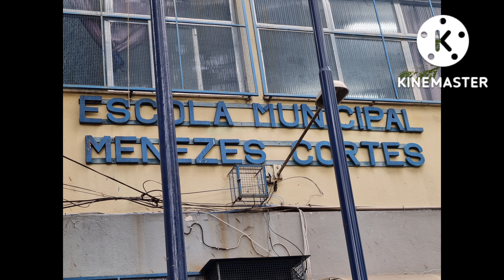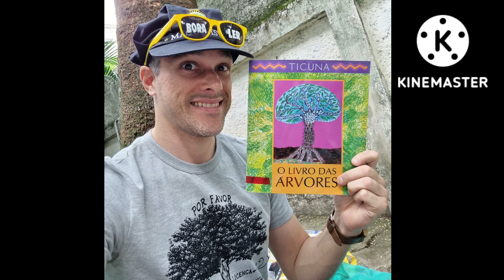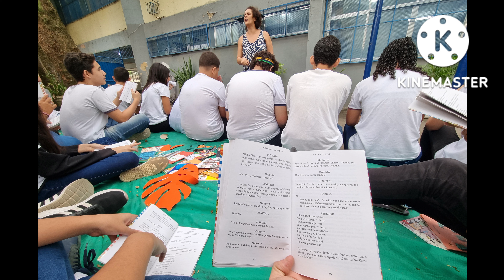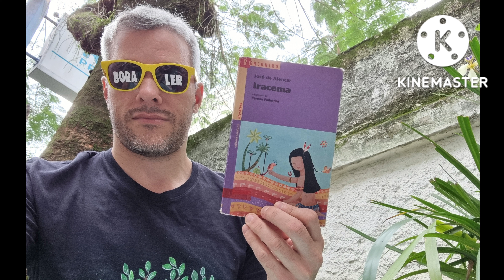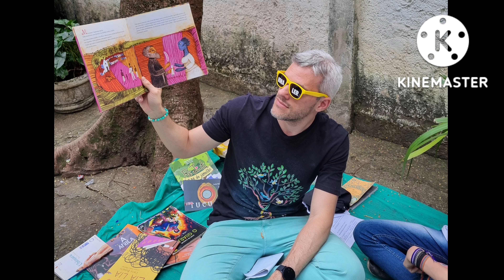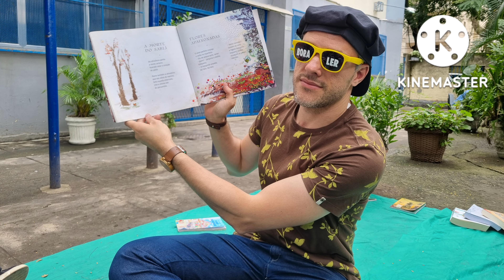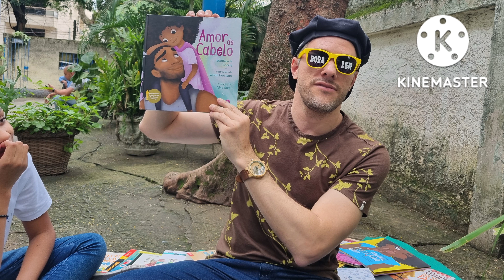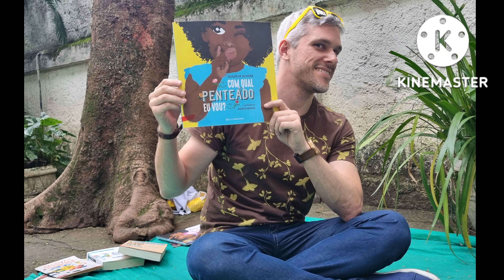Sala de Leitura Cazuza celebra a Semana da Árvore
O Dia da Árvore é comemorado em 21 de setembro, e já que ela é fonte do papel, a Sala de Leitura Cazuza, da Escola Municipal Menezes Côrtes, criou a Semana da Árvore, realizada entre os dias 21 de setembro e 03 de outubro. Nessa atividade, 28 turmas foram convidadas para participar de um bate-papo com roda de leitura e contação de histórias ao ar livre, nas dependências da escola, debaixo de copas de árvores, contemplando a natureza, assim como muitas tribos indígenas costumam fazer. Durante o bate-papo, o professor-regente da Sala de Leitura conversou com os alunos sobre a importância ambiental das árvores e sobre nossa dependência delas como fonte de alimento e de madeira para a construção de diversos materiais. Outros assuntos abordados: Setembro Amarelo, povos originários e bicentenário da independência do Brasil. Foram lidos os seguintes livro, tendo sempre enfoque a temática das árvores: "Africanear!" (Celso Sisto), "A pena e a lei" (Ariano Suassuna) "O homem da árvore na cabeça" (Celso Sisto), "Tucumã" (Lucia Morais Tucuju), "A vida secreta das árvores" (Peter Wohlleben), "O tupi que você fala" (Claudio Fragata), "A África que você fala" (Claudio Fragata), "Histórias de quem conta histórias" (Lenice Gomes e Fabiano Moraes - org.), "A árvore generosa" (Shel Silverstein), "O pequeno príncipe" (Antoine de Saint-Exupéry), "Mais de 100 histórias maravilhosas" (Marina Colasanti), "200 crônicas escolhidas" (Rubem Braga), "Pocahontas" (Rob Sved), "Iracema" (José de Alencar), "Lia lia" (Cintia Barreto), "Rê Tinta e o pé de jamelão" (Estevão Ribeiro), "Contos africanos" (Ernesto Rodríguez Abad), "Quando a escrava Esperança Garcia escreveu uma carta" (Sonia Rosa), "Um dia na aldeia" (Daniel Munduruku), "O livro das árvores" (Jussara Gomes Gruber), "Fardo de carinho" (Roseana Murray), "Fruta no ponto" (Roseana Murray), "Receitas de olhar" (Roseana Murray), "Pera, uva ou maçã?" (Roseana Murray), "A vida como ela é... em 100 inéditos" (Nelson Rodrigues), "Amor de cabelo" (Matthew A. Cherry) e "Com qual penteado eu vou?" (Kiusam de Oliveira).